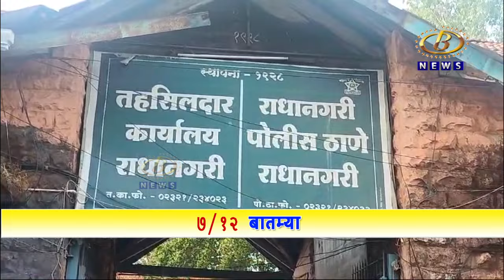सेवा हमी कायद्यातर्ंगत नागरिकांना घरपोच मिळणार शासकीय सेवा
सेवा हमी कायद्यातर्ंगत नागरिकांना घरपोच मिळणार शासकीय सेवा, राधानगरीचे उपविभागीय अधिकारी प्रसाद चौगुले यांची माहिती